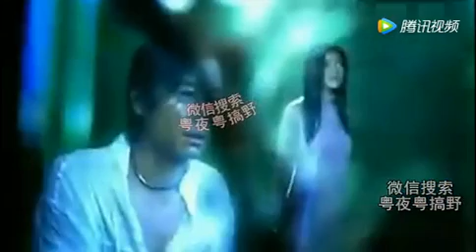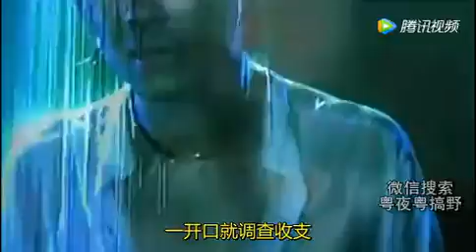搞笑歌曲：没钱花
翻拍王杰的名歌，没钱花，太搞笑了